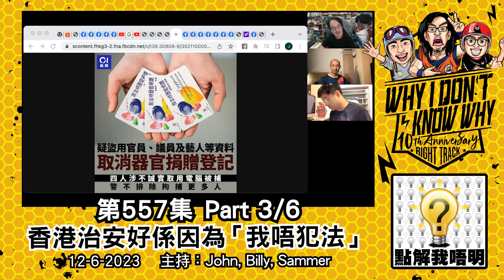點解我唔明？第557集《香港人壓力爆煲？》Part3/6 - 香港治安好係因為「我唔犯法」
我唔明白，點解香港人壓力爆煲？